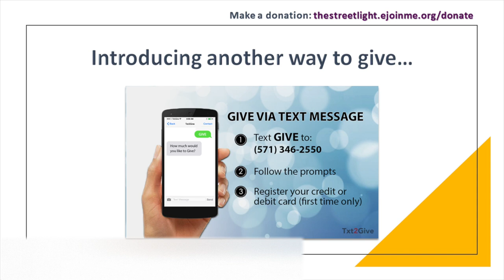Volunteer Linda Coleman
Linda tells us about her work with StreetLight